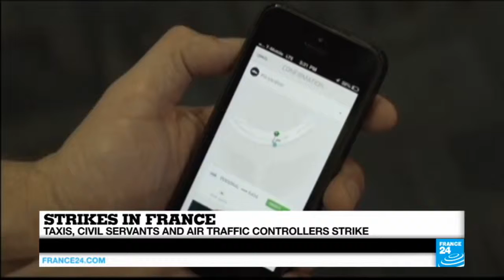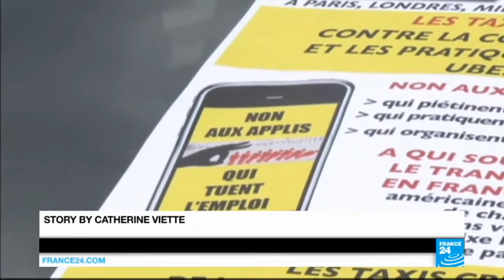Understand France Taxi Drivers And Air-Controllers' Massive Strike Causing Traffic Chaos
Dozens of flights were cancelled and access to airports and major cities blocked across France Tuesday as taxi drivers, air-traffic controllers and civil servants went on strike.